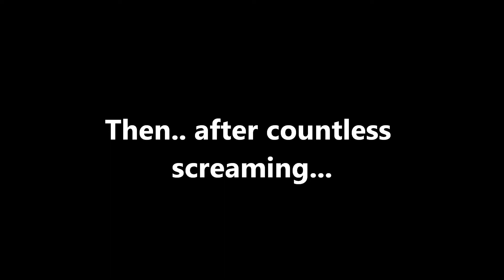SAMI CHAN'S MAKEOVER ft MidnightKiraMonster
Welcome Back Sugar Bunnies!
In this video, you'll see one of my best friends ATTEMPT to turn me into a punk, and FAIL BADLY. I turned into a hot emo mess to be honest! XD
Please enjoy and click that like button!